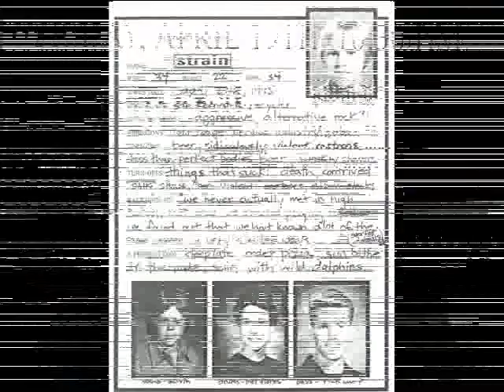somis - flawed design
SOMIS was one of the names used by my band from 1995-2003. This video is an attempt to preserve some of what we played during those years.

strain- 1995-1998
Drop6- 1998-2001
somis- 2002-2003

David Donah- vocals
Richard Camp- bass
Kevin Ellis- guitar
Mark Andersen- guitar
David Lee- drums

Recorded and mixed by Joe Bruckman at SIR Studios, Hollywood, CA, 2002.
Produced by somis and Joe Bruckman.

Photos date from 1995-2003, and are in no particular order.